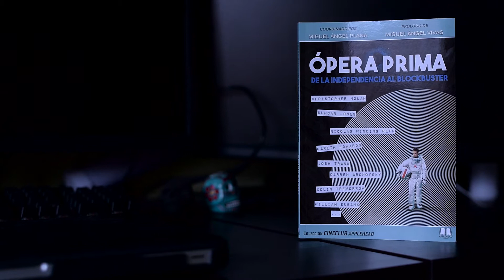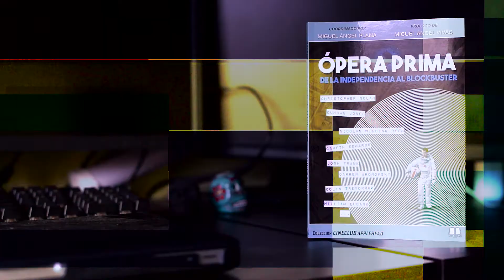Trailer Book Ópera Prima, de la Independencia al Blockbuster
En la historia del cine han existido directores que, desde las propuestas más atrevidas e independientes, han realizado óperas primas que sirvieron como preludios de carreras posteriores más o menos exitosas y acordes a las expectativas despertadas.
A finales del siglo pasado y comienzos de este, surgió una generación de cineastas que se acercaron al sistema no con la intención de desbancarlo, sino de entrar en él con pleno derecho.

Este libro se centra en una muestra selecta de esta estirpe de directores, que incluye nombres como Christopher Nolan, Nicolas Winding Refn, Darren Aronofski, o Duncan Jones. A algunos les ha bastado un solo film para ser engullidos por la maquinaria. Otros han seguido manteniendo su independencia a pesar de los presupuestos millonarios, y unos pocos se han convertido en fenómenos taquilleros casi sin proponérselo.

A través del análisis de expertos en la materia, el volumen explica qué ha quedado de la personalidad de estos autores una vez integrados en la industria de Hollywood, hasta qué punto la política del blockbuster ha fulminado su personalidad o de qué manera han seguido siendo independientes y han seguido manteniendo la identidad expuesta en sus óperas primas.